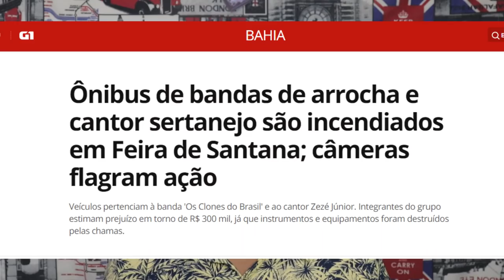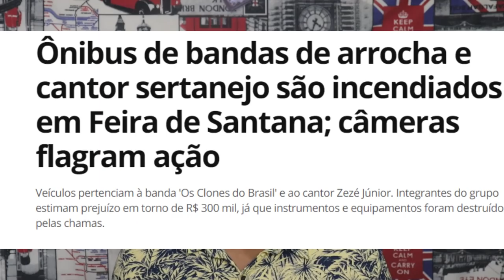O BOY DA SERESTA FALA SOBRE A MUSICA NEGA CHEGANDO "NÃO AGRADECEU MENOR NICO"? ENTENDA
O BOY DA SERESTA FALA SOBRE ALGUMAS PESSOAS FALAREM QUE ELE NÃO AGRADECEU A MENOR NICO DA MUSICA NEGA CHEGANDO